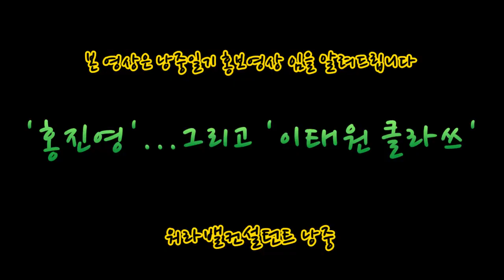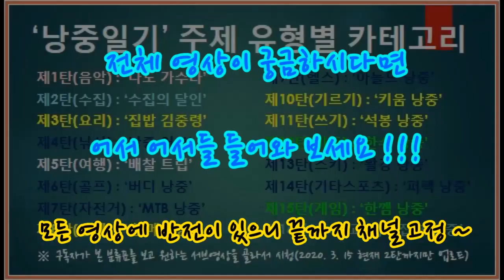[유료 광고 포함] '홍진영... 그리고 이태원 클라쓰' 낭중일기 홍보영상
낭중일기는 워라밸컨설턴트인 낭중(낭만 중령)이
음악으로 부터 수집, 요리, 낚시, 여행, 골프, 자전거, 공예, 헬스, 기르기,
쓰기, 바둑, 스키, 기타스포츠(볼링, 당구, 탁구), 게임, 시사/교양 분야에
이르기 까지 총 16개 분야에 대해서 취미를 소개하고, 체험하고, 같이
공유할 수 있도록 운영되는 채널입니다.

물론 위에 있는 취미 이외에도 이색 취미와 전문 특기에 이르기까지
더욱 폭넓은 취미도 함께 공유하고자 하니 여러분들의 많은 성원과
참여 부탁드립니다.

매 영상마다 베스트 댓글로 선정되신 3분께 낭중이 직접 제작한
가죽팔찌를 선물로 드리고 있으니 아낌없는 성원 부탁드려요 ~~~!